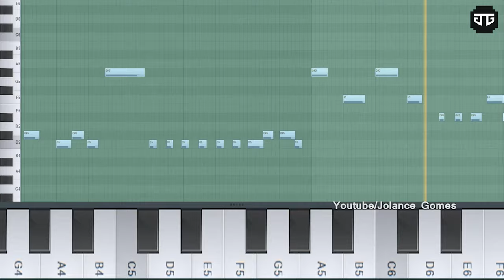screaming frog justin bieber stay cover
Short and easy piano tutorial of The Kid LAROI, Justin Bieber - STAY with crazy screaming frog